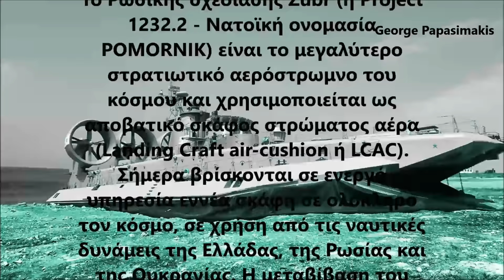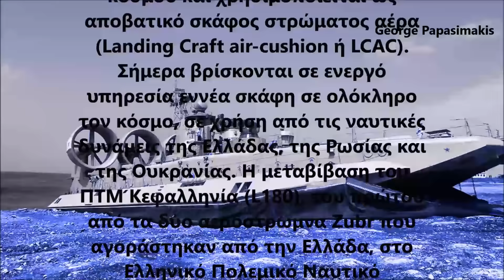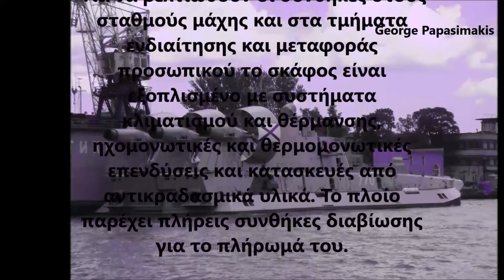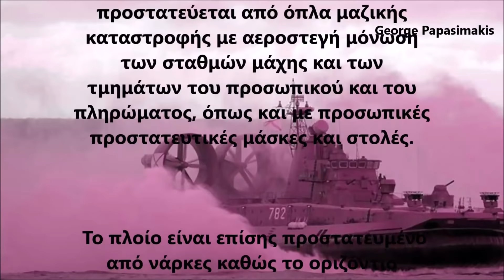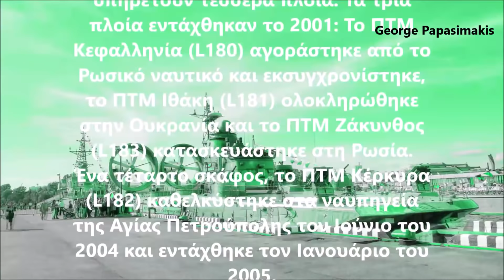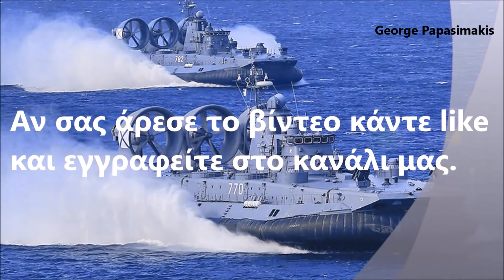Μεγάλη η ισχύς του Πολεμικου Ναυτικού - Τα αποβατικά zubr hovercraft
Σημείωση: Και η Κίνα διαθέτει πλέον αερόστρωμνα zubr